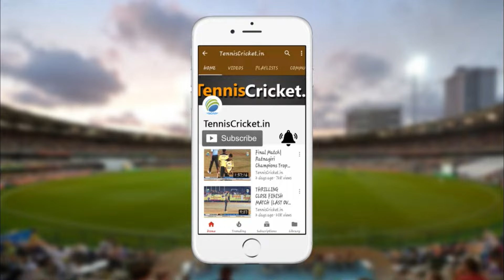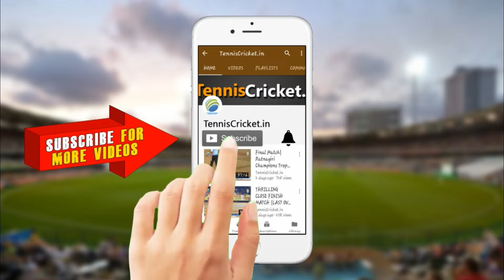BHAVALE B VS GOTHEGHAR B || L.SAGAR TAMHANE CHASHAK 2024